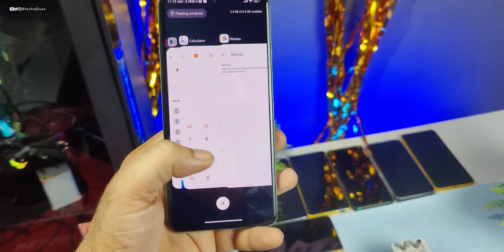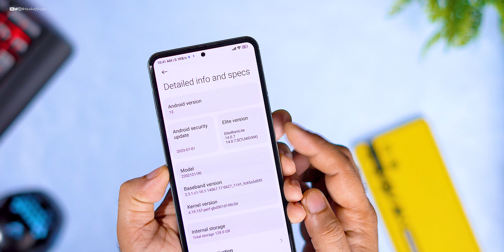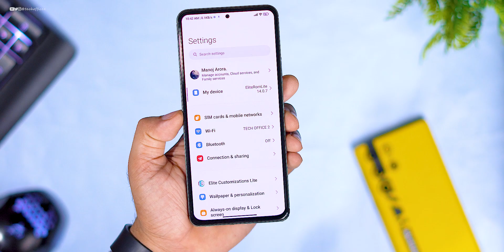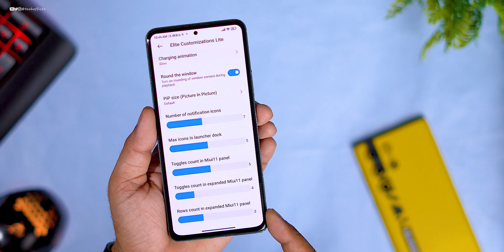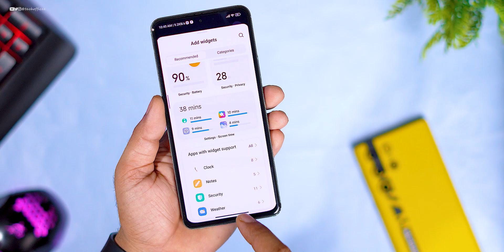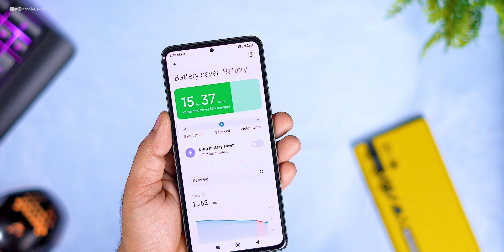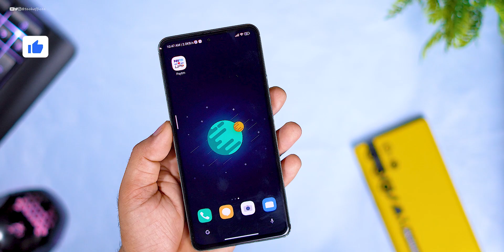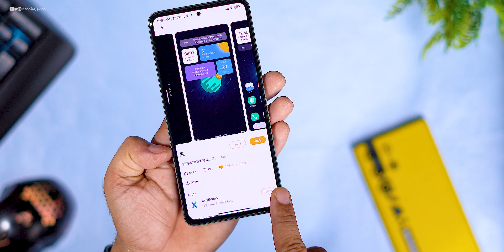Official MIUI 14.0.7 EliteROMLite for Poco F4 Review, Smooth Ui, Super icons, iOS Launcher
⚡⚡ Download Link ⚡⚡
go on androstuffs.com and open page